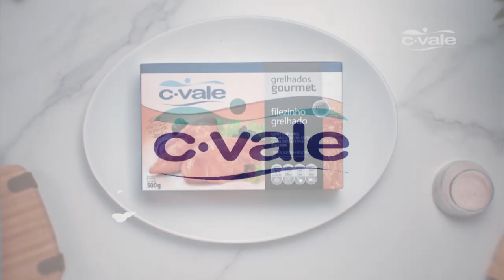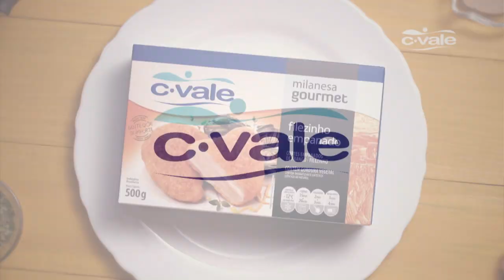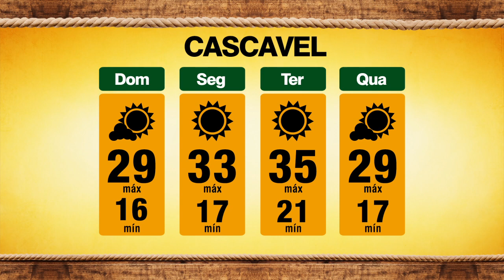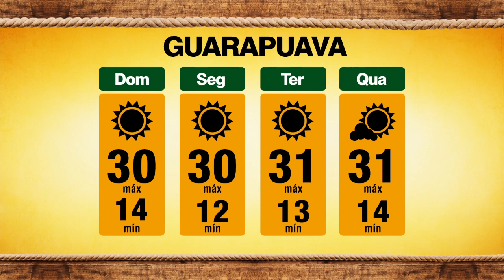TAROBA RURAL - BLOCO 01 - 05 09 2021